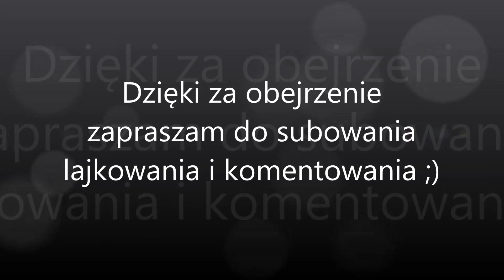(PKP Cargo) Kostrzyn nad Odrą: SM31-155 - czyli to co chciałem :P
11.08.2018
Cel na rok 2018 był prosty, to znaczy złapać SM31. Ta sztuka mi się udała. Mam nadzieję, że zdążę zrealizować swój cel na rok 2019...